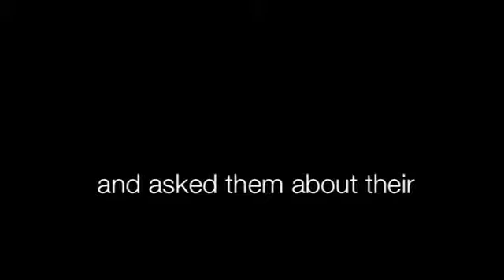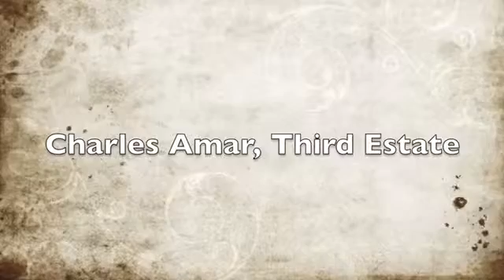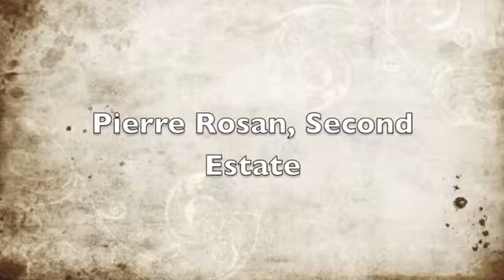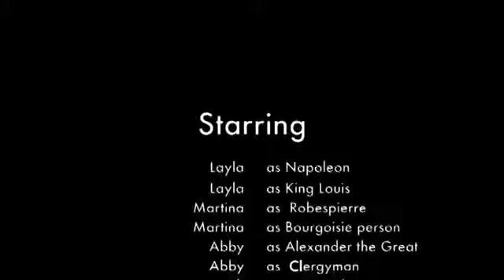French Revolution Documentary Leah, Layla, Martina, Abby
the french revolution documentary history channel questions and answers
the french revolution documentary history channel worksheet answers
french revolution and human rights a brief documentary history